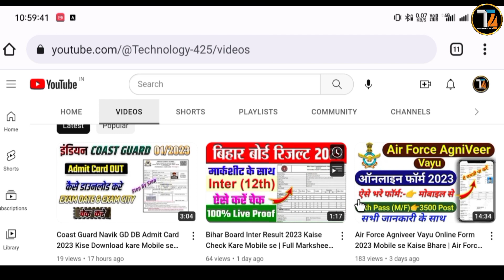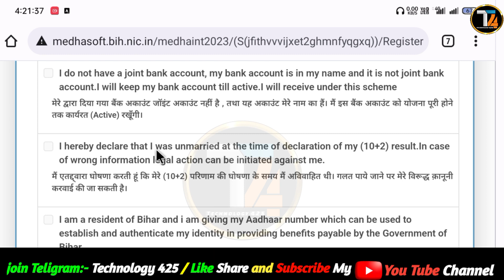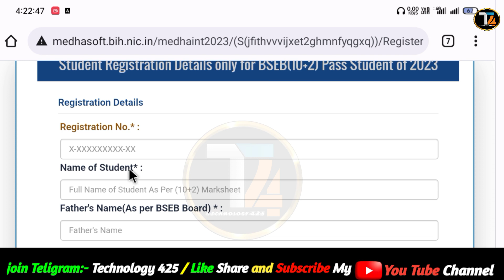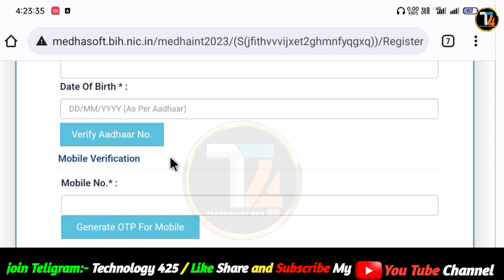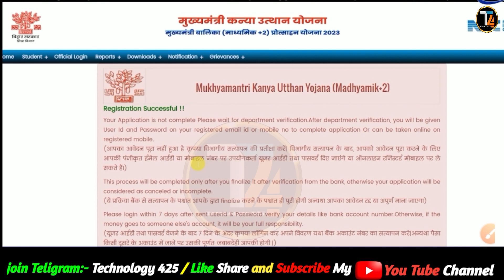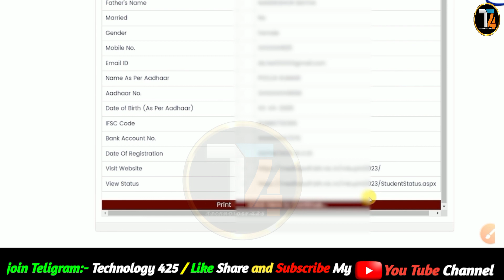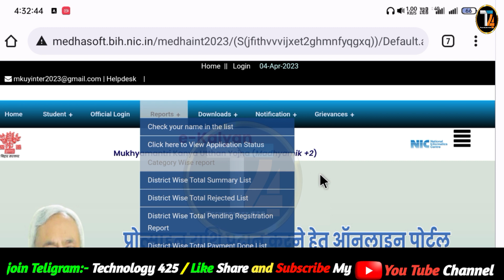बिहार बोर्ड इंटर पास 25000 स्कॉलरशिप मोबाइल से भरे फॉर्म | mukhymantri | Kanya utthan Yojana 2023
In this video I talk about Bihar Board Inter Pass 25000 Scholarship Online Form 2023 Step by Step full process. How to Bihar Board Inter Pass 25000 Online Form 2023. If you are passed intermediate form Bihar Board in 2023 than your are eligible for 25000 scholarship under Mukhyamantri Kanya Utthan Yojana 2023 Online Form.

अगर आपने भी 2023 में बिहार बोर्ड से 12वीं की परीक्षा पास की है और आप अपने 25,000 रुपयों के स्कालरशिप का इंतजार कर रहे है तो हम आप सभी को बता दे की अब आप सभी का इंतजार खत्म हुआ। क्योंकि बिहार सरकार ने आप सभी के लिए

Bihar Board Inter pass Scholarship 2023 के तहत आप सभी का आफ़िशियल नोटिस जारी कर दीया है। जिसके बारे में हम आपको इस वीडियो में पुरा विस्तारित जानकारी देंगे की कैसे फॉर्म भरेंगे।